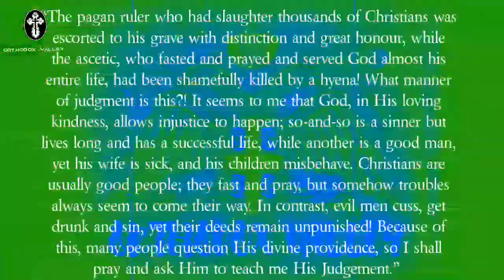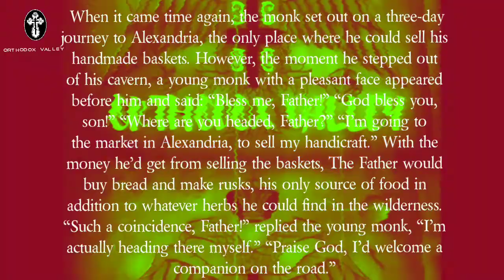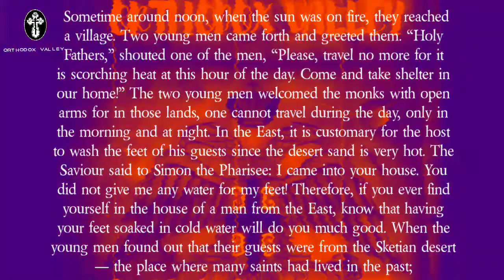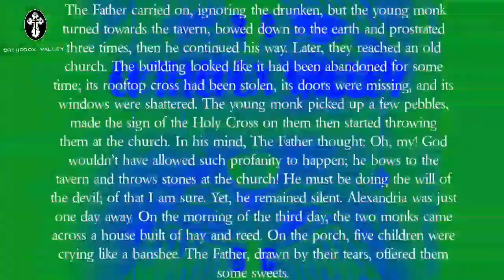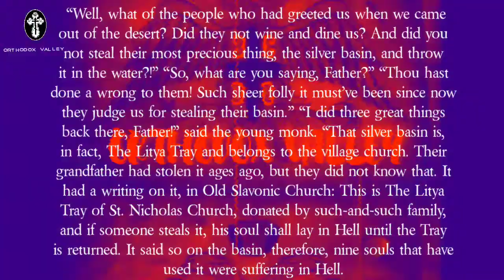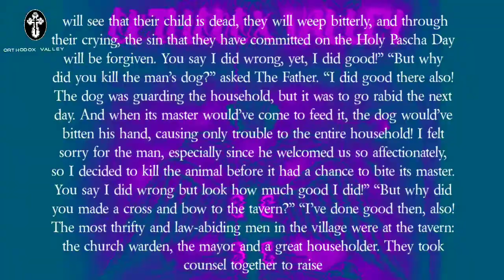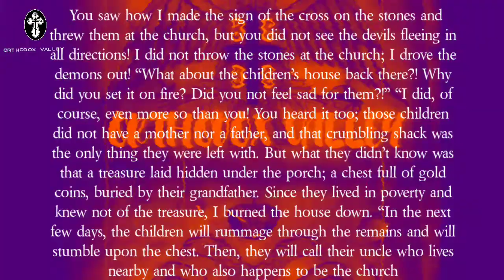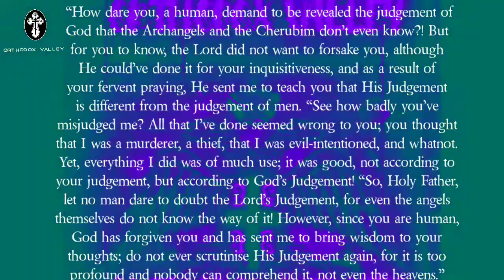How God Judges People - Elder Cleopa